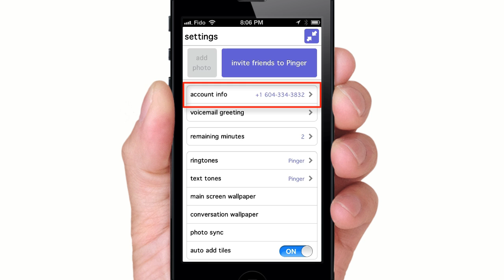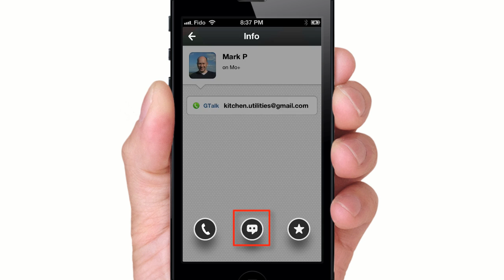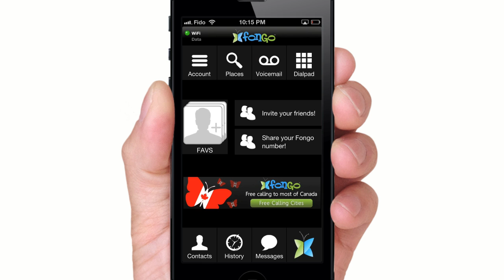How to Get a FREE LOCAL PHONE NUMBER on iPhone, iPod, iPad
This tutorial teaches you how to get a free local phone number, call and text any phone number in the US and Canada for free.

Update: Fongo now charges for text and out of province calls =(